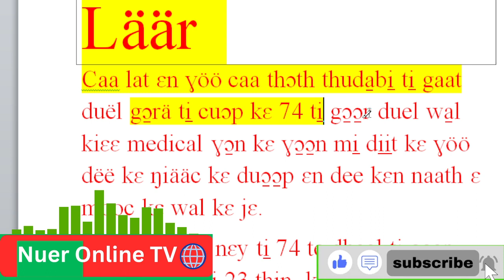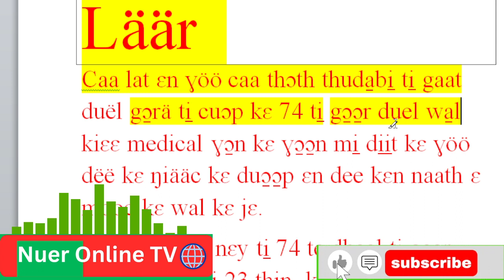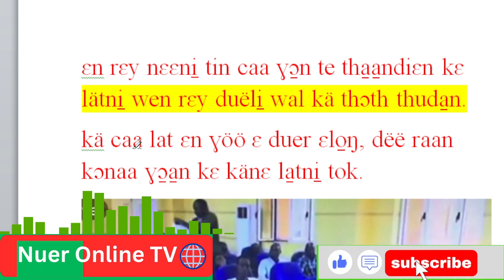caa ki̠mni̠ ti̠ 74 ɣɔ̱n kɛ ɣöö baa kulɛ ŋa̱c ɛn ɣöö ro̠ŋ kɛn kɛ ɣöö dee kɛ lät duel wa̱l Nuer tv